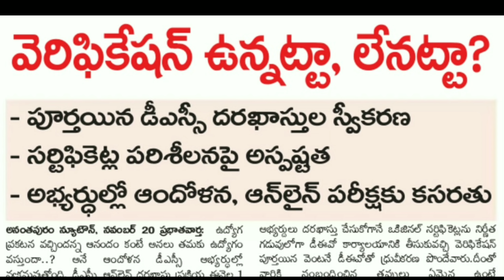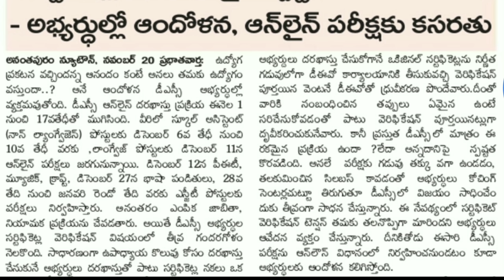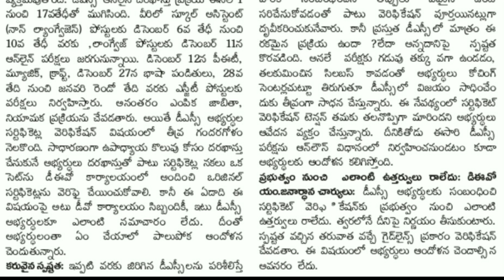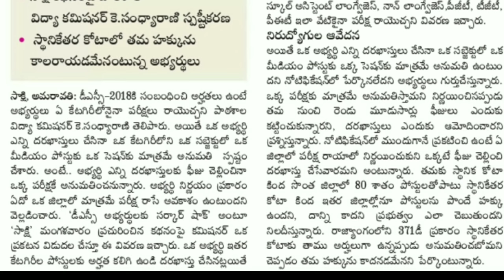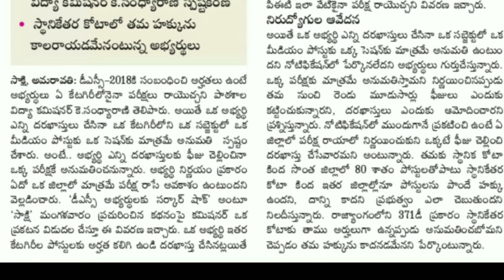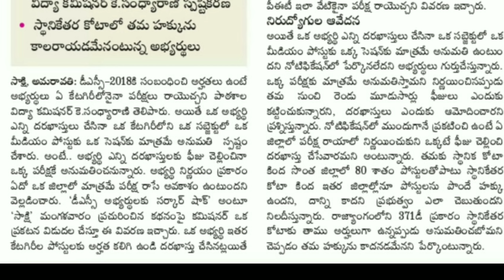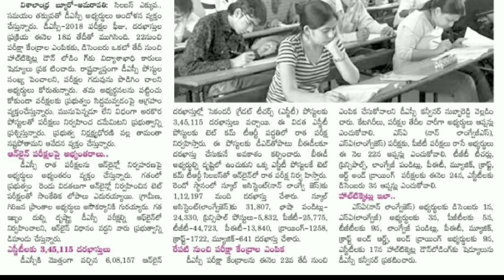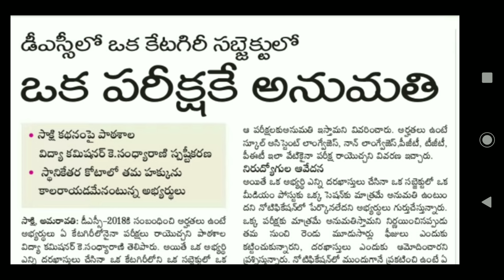apdsc Ap Dsc latest News Today || వెరిఫికేషన్ ఉన్నట్టా, లేనట్టా?||లోకల్,non local ఒకేసారి రాయొచ్చా?